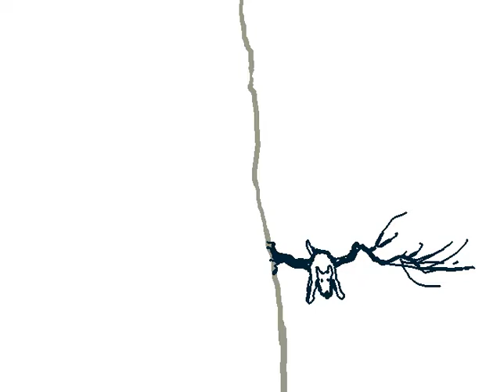01 Terra Incognita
1.- Terra Incognita.
Het is koud en het brandhout is op. Keepvogel gaat even snel wat hout sprokkelen, ziet steeds iets betere takken verderop liggen en komt uiteindelijk aan het einde van de wereld terecht.
Daar ontmoet hij Lupus Wolfram Tungsten.